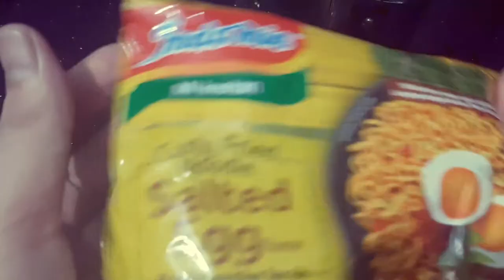FACE MASK STUDIO VLOG 2 | INDOMIE SALTED EGG | PHILIPPINES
Packing face mask orders and trying the new Indomie Salted Egg instant noodles.